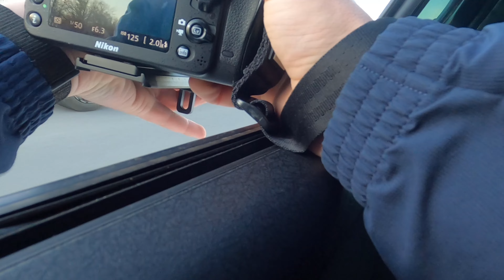Risking My Life For The Shot! It was worth it!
Sometimes you got to get risky to get the shot. Next time I need to be sure my Chest mount GoPro is angles up more. I might need to adjust my mic set up.